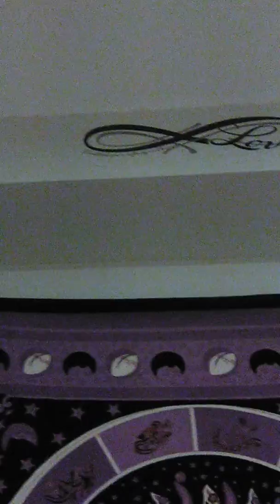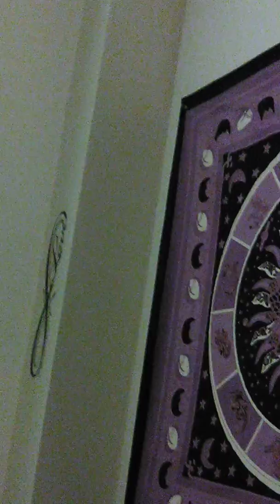0330 Use Your Gifts and Inner Guidance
Namaste.
Remember to breathe deeply and slowly to find your centre.

(This was accidentally deleted from the 1st time posted)